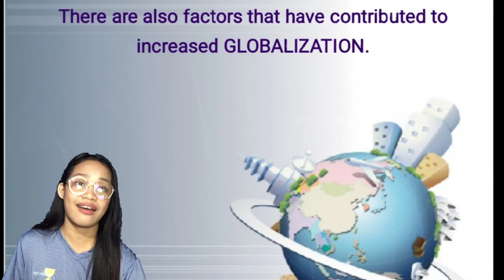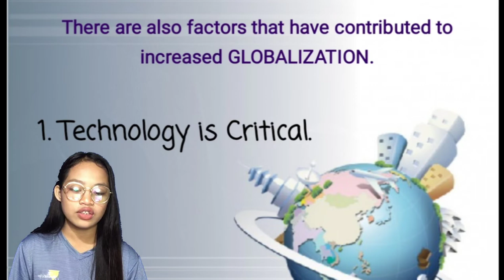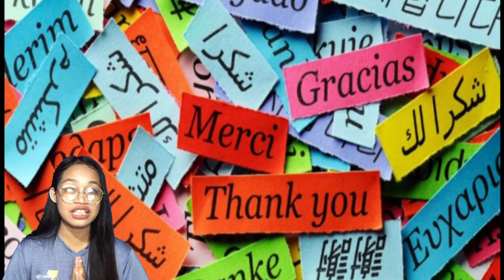What is Globalization? | With PPT presentation by Jashel Quilay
yayks. Another wan.